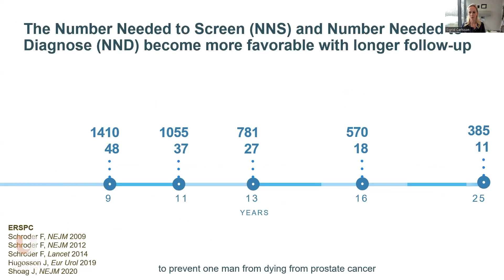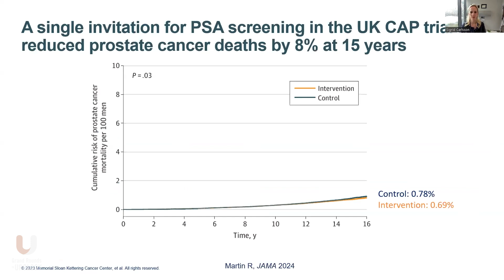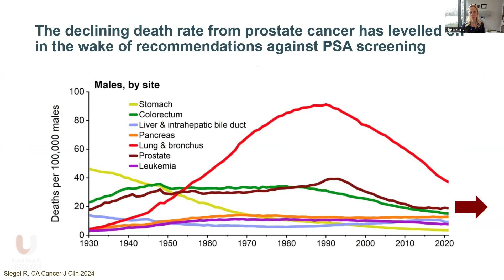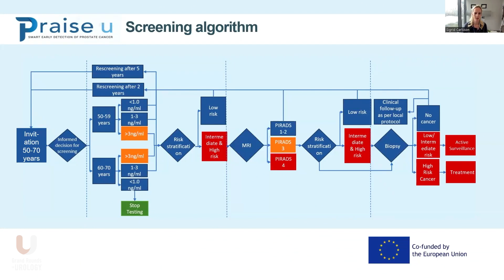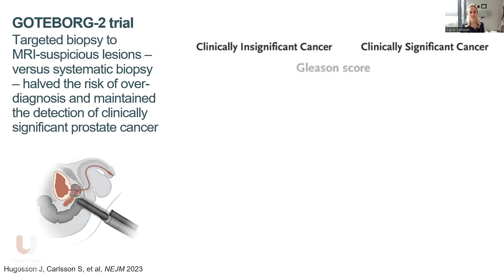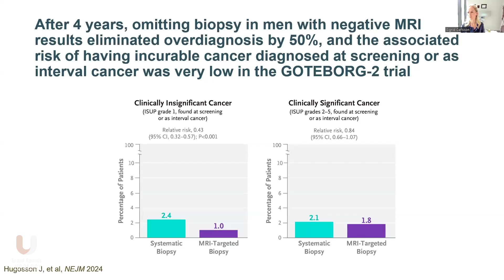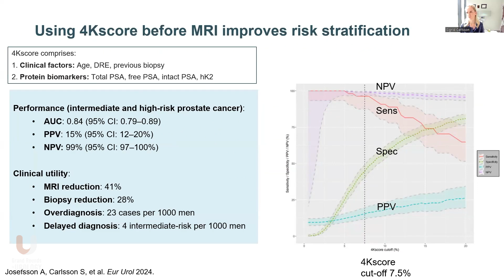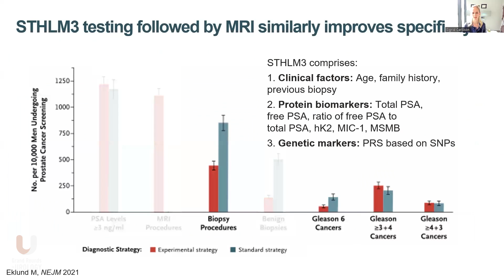Year in Review: Emerging Data and Advances in Prostate Cancer Screening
In this 9-minute presentation, Sigrid Carlsson, MD, PhD, MPH, Memorial Sloan-Kettering Cancer Center, New York, New York, reviews groundbreaking advancements in prostate cancer screening and data from the past year.